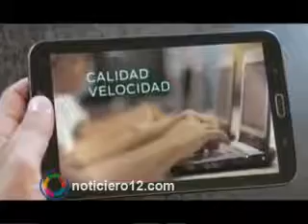“La red de fibra óptica va a conectar a todos los misioneros al mundo”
Marcelo Rodríguez, presidente de Marandú Comunicaciones, dijo que “se está llevando el tendido de fibra óptica a toda la provincia. Es una obra financiada en un 84 % por Nación y un 16% por el Gobierno provincial.
136